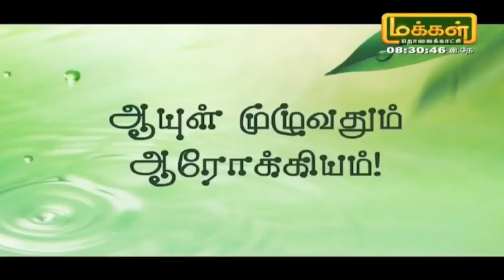இயற்கை முறையில் கருதரிக்க இதைவிட சிறந்த மருந்து கிடையாது | Dr.கே.கௌதமன் PCR ஆயுர்வேத மருத்துவமனை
இயற்கை முறையில் கருதரிக்க சிறந்த மருந்து வலம்புரி மூலிகை | Dr.கே.கௌதமன் PCR ஆயுர்வேத மருத்துவமனை

1. ஆண் மற்றும் பெண்களுக்கு ஏற்படும் இனப்பெருக்க மண்டலம் சம்பந்தமான அனைத்து பிரச்சனைகளுக்கும் மிகச்சிறந்த அரு மருந்து வலம்புரி. குறிப்பாக ஆண்கள் எதிர்கொள்ளும் விந்தணு செயல்திறன் குறைபாடுகள், எண்ணிக்கை குறைவு, நரம்பு தளர்சி போன்ற பிரச்சனைகளுக்கு சாலச்சிறந்தது வலம்புரி சூரணம்.
2. பெரும்பாலான தம்பதியர் முதல் குழந்தையைவிட இரண்டாம் குழந்தைக்கு செயற்கை கருவுறுதலை நாடுகின்றனர், இதை தவிர்பதற்கு வலம்புரி சூரணத்தை தேனில் கலந்து காலை மற்றும் இரவு உணவிற்கு முன்பு வெறும் வயிற்றில் சாப்பிட்டுவர கருவுறுதல் சம்பந்தமான கோளாறுகள் சரியாகும்.
3. ஆஸ்துமா நோயை முழுமையாக குணமாக்கும்.
4. பசி, ஜீரணம், வாயு தொல்லை, மலச்சிக்கல் போன்ற அனைத்து பிரச்சனைகளையும் குணமாக்கும்.
Doctor கே.கௌதமன் அவர்களை நேரில் சந்தித்து இலவச மருத்துவ ஆலோசனை  மற்றும் சிகிச்சைப் பெற  அழைக்கவும் ஸ்ரீவர்மா ஆயுர்வேத மருத்துவமனை 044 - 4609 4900.

பிரதி மாதம் கோவை, சேலம், மதுரை, திருச்சி, வேலூர், திருநெல்வேலி, நாகர்கோவில், ஓசூர், பாண்டிச்சேரி மற்றும் பெங்களூரில் Dr.கே.கௌதமன் அவர்களை சந்திக்க தொடர்புக்கொள்ளவும் 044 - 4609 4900 / 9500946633
ஆயுர்வேத வல்லுநர் Dr.கே.கௌதமன் அவர்களின் “ஆயுள் முழுவதும் ஆரோக்கியம்” பிரதி திங்கள் முதல் வெள்ளி வரை மக்கள் தொலைக்காட்சியில் காலை 8.30 முதல் 8.45 மணி வரையிலும்,  பொதிகை தொலைக்காட்சியில் மதியம் 2.20 முதல் 2.35 மணி வரையிலும் காணத்தவறாதீர்கள்.

Special TV Programs:
Every Monday - Friday - MakkalTV - 8.30 AM
Every Monday - Friday - PothigaiTV - 2.20 PM
Every Monday - Friday - KalaignarTV - 7.10 AM
Every Monday - Friday - SankaraTV - 3.30 PM
Every Monday and Thursday - Live Talk Show - PothigaiTV - 10.05 AM
Every Monday - Live Talk Show - MakkalTV – 3.30PM
Every Friday - Live Talk Show - SankaraTV - 11.00 AM